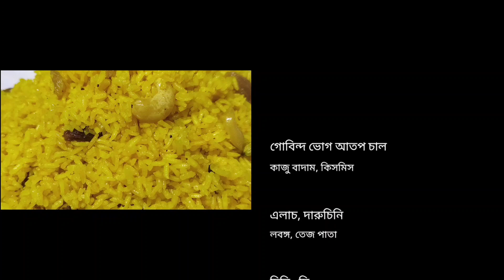এইভাবে তৈরি করলে চালও ভাঙবেনা পোলাও ও গলবে না | pulao recipe | polao ranna in bengali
In this video I have described pulao recipe. Polao which known as polao, poha, basanti polao is a popular recipe of west bengal. Gobindovog sunned rice is the main ingredient of pulao recipe. This polao recipe is totally made of non veg ingredients. This video is a cooking tutorial video & I have used bengali language in the video to describe the basanti pulao recipe.

Ingredients:
Gobindovog sunned rice- 200gm
Ghee- 3.5 tblspoon
Sugar- 5 tblspoon
Bay leaves- 2
Cardamom
Cinnamon
Cloves
Ginger paste- 3/4th tblspoon
Salt- 1tblspoon
Turmeric- 1tblspoon
Garam masala-1/2tblspoon
Black pepper dust- 1/2tblspoon
Cashew nuts- 10pcs
Raisin grapes- 20pcs
Green chilies- 3pcs

Queries solved:
1. how to make pulao
2. how to make pulao at home
3. how to make polow rice
4. how to cook pulao
5. how to make basanti pulao
5. how to make basanti pulao in bengali